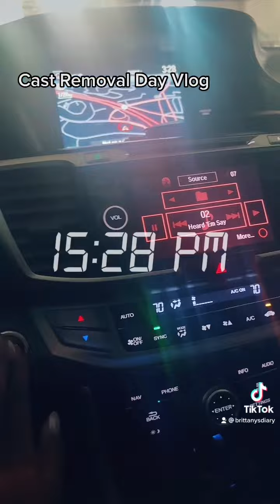Rhinoplasty, cast removal of vlog